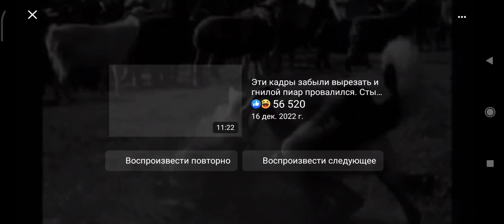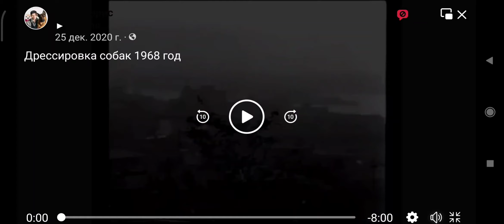Дрессировка собак, 1968 год.